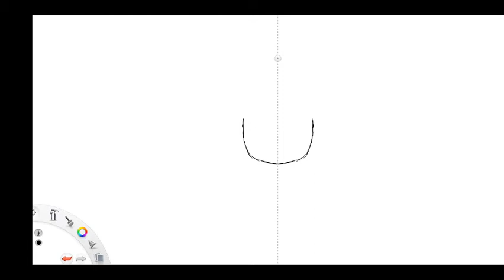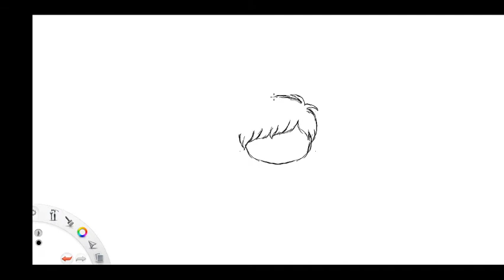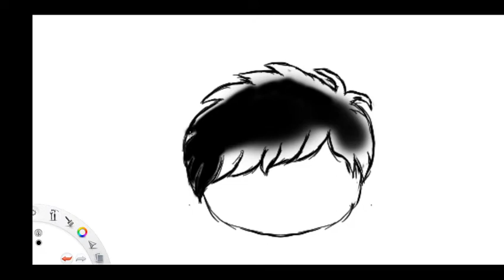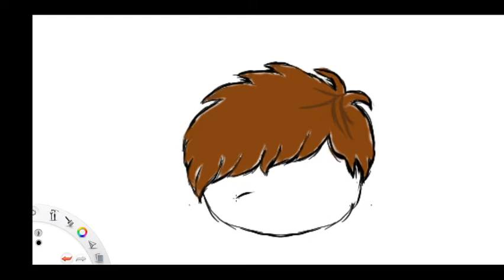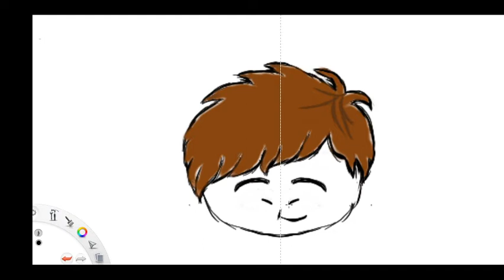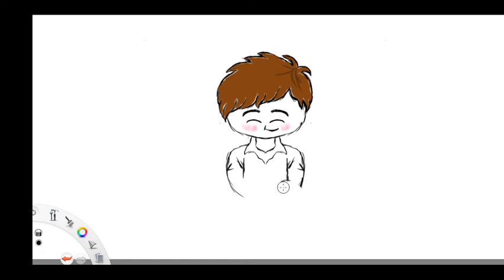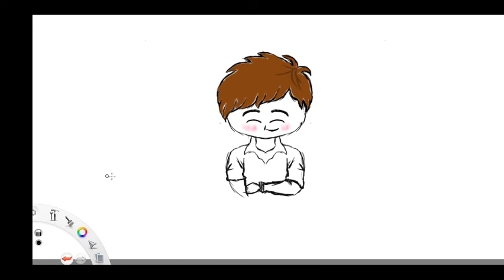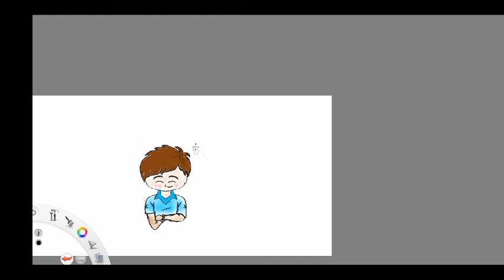How to draw handsom boy using hunion tablet @ Art for kids